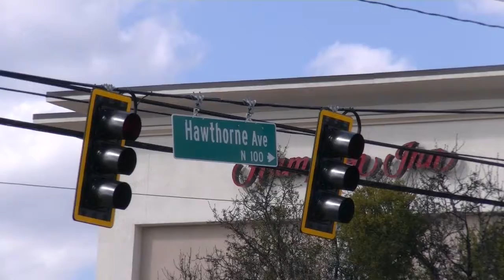GA DRIVERS RANKED AMONG NATION'S WORST; ATHENS ACCIDENTS TOP 6,000 IN 2018